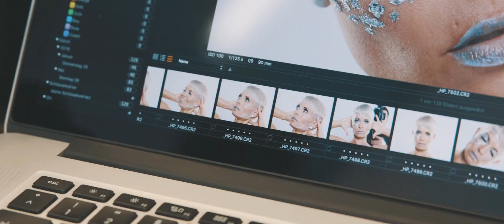Giuseppe Genovese Der Friseur Saarbrücken Fotoshooting 2016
Mit diesem "Making of" Video unseres Fotoshootings im Mai 2016, stellen wir unsere neue Interpretation der Frisuren 2016 vor.